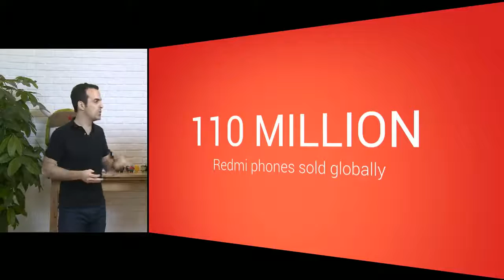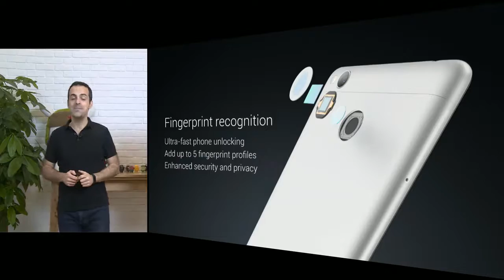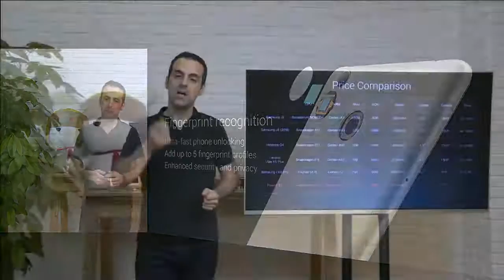Xiaomi Mi- 2016 New Products Presentation